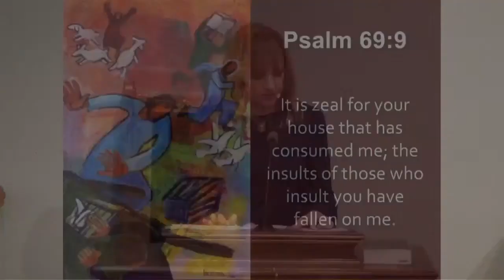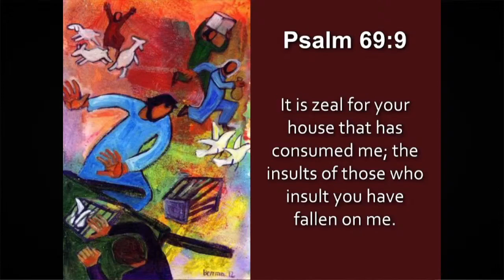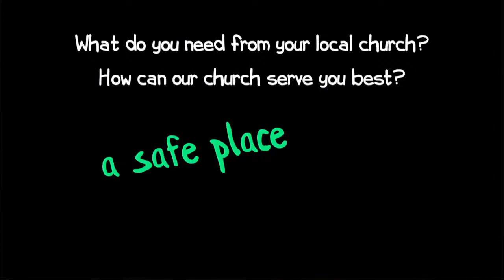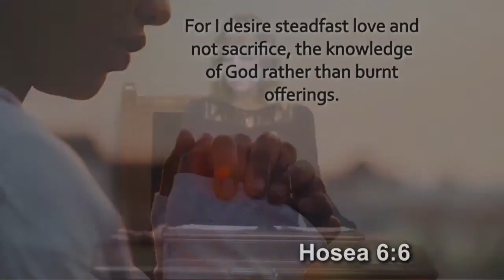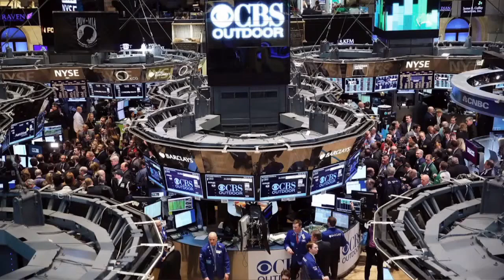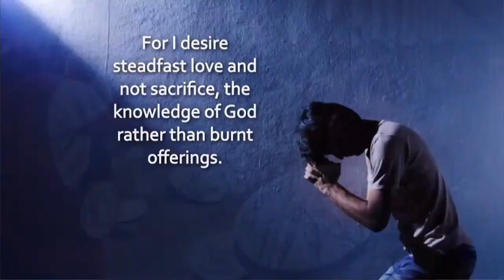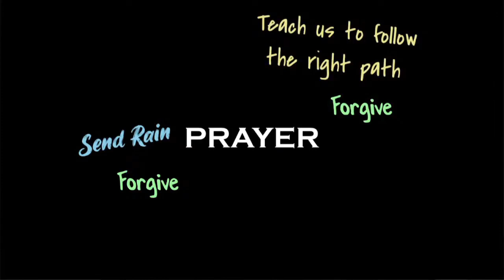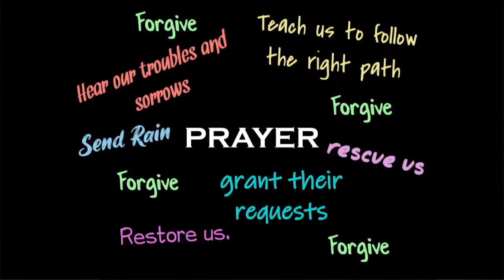What is Prayer About Anyway?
During the FPCD Sunday morning worship service, we pray several times. Twice we have corporate prayer — once for the confession of sin and then secondly, to pray The Lord’s Prayer. We also pray before the Offering and again after the sermon. Occasionally someone prays before the sermon. And, I cannot tell you how many times the sermon is prayed over as it is written during the week! In addition, anyone who desires to pray with an Elder or a Member Care person immediately after worship is given the opportunity. We might conclude that the FPCD Worship Service is a prayerful experience! It’s our culture.

In Jesus’ time, the temple’s purpose was largely the same, however, tradition had evolved into something quite different. This upset Jesus greatly, and he took action. He sees worship at the temple in a very different light. As we explore God’s purpose for the temple, you might be surprised at Jesus’ values about prayer.